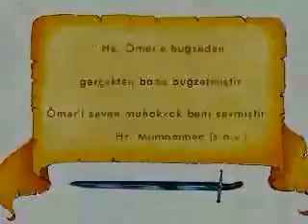İslam Tarihi Hz. Ömer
İslam Tarihi Hz.Ömer,hazreti,Ömer,hattab oğlu,Adalet,islamiyetin doğuşu,islam,tarihi,son,peygamber,film,dini film,çizgi film,kuran,risale,islam tarihi,çağrı,islamiyetin doğuşu

Upload : Yusuf Korkmaz
Hz. Ömer: İslam Tarihi